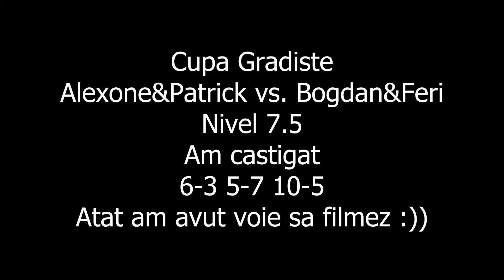Cupa Gradiste Arad - Alexone&Patrick vs. Bogdan&Feri - Nivel 7.5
Cupa Gradiste Arad
Alexone&Patrick vs. Bogdan&Feri
Nivel 7.5